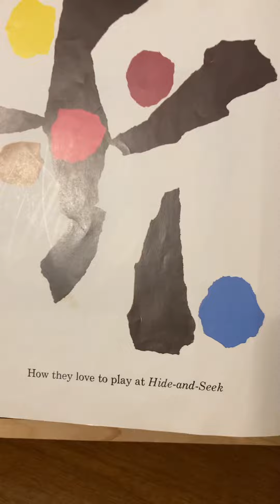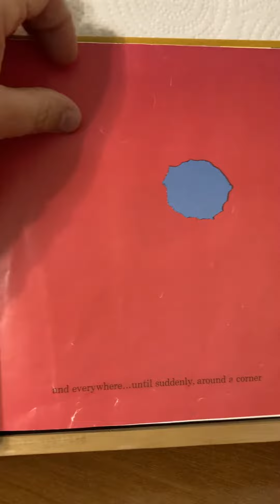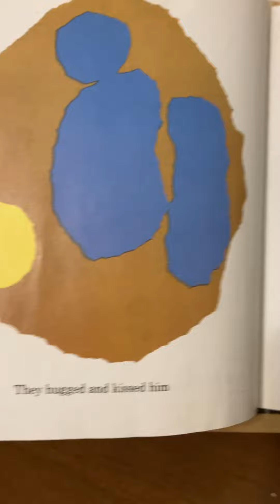Learning With Literacy-Little Blue and Little Yellow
By Leo Leonni